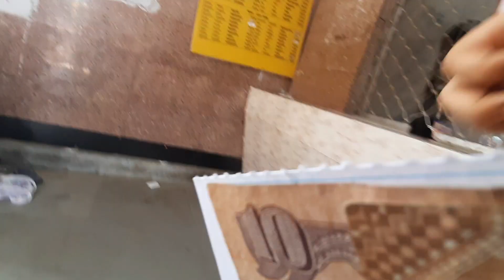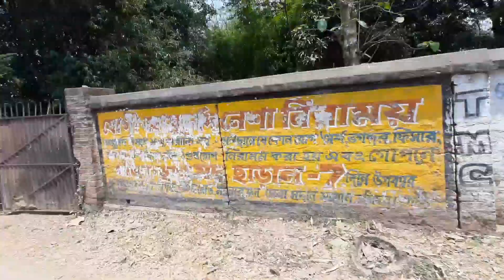Finally!! correction completed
Welcome to SIMPLE LIFESTYLE WITH MANASHI.

আশা করি ভালো লাগবে।অনেক ভালোবাসা পাব।